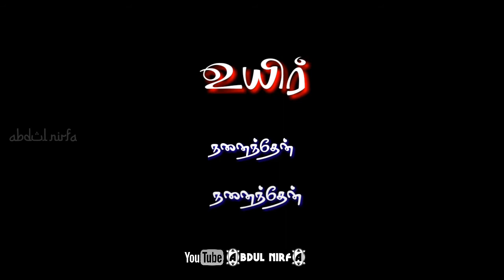Most Broken💔 heart♥️ Touchin Line Whatsapp status